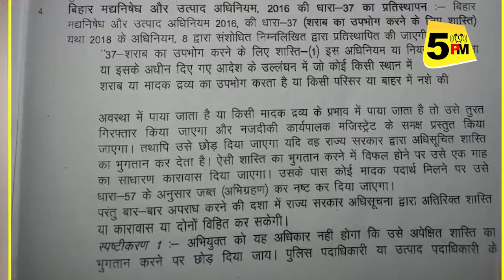Understand Prohibition Law in 5 Points | 5 बातों में समझें बिहार में लालपानी कानून में हुए संशोधन को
5 PM चैनल में आज जानिए बिहार में हुए शराबबंदी कानून के संशोधन को, यह भी जानिए जेल भी जाना पड़ेगा क्या... रोज शाम 5 बजे ऐसे ही VIDEO को देखते रहने को 5 PM चैनल को जरूर SUBSCRIBE कर लें...

Understand Amendment of Prohibition Law in 5 Points | 5 बातों में समझें बिहार में हुए लालपानी कानून में हुए संशोधन को | 5 PM